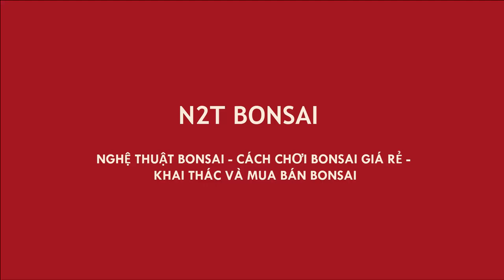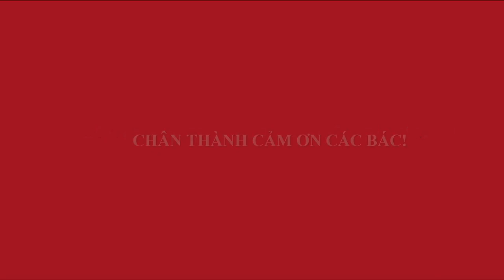ĐÀO ỔI QUÁI ĐẸP MỪNG TẾT ĐỘC LẬP 30-4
Guava trees bonsai